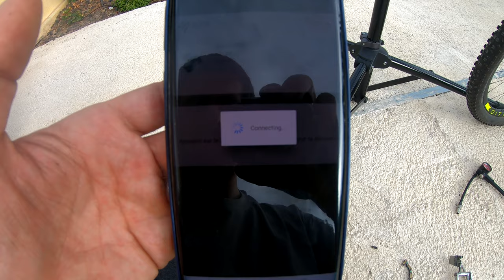[TUTO MÉCANIQUE] RÉGLAGE DÉRAILLEUR ELECTRIQUE SRAM AXS EAGLE XX1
Bonjour a tous , voici la vidéo TUTO mécanique réglage dérailleur électrique sram axs eagle xx1. Comme vous pourrez le voir dans la vidéo , nous aborderons les différentes étapes de réglage de ce dérailleur qui ne serons au final pas si compliquées.